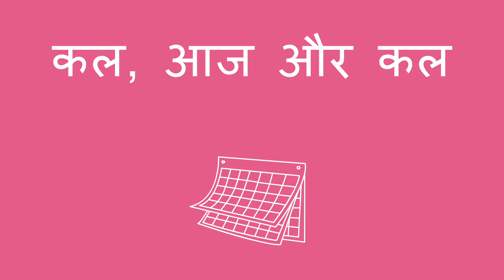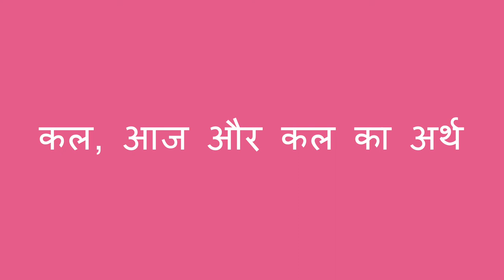कल, आज, और कल - Yesterday, Today, and Tomorrow (Hindi)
आप एक बच्चे को गुज़रते वक़्त और कल, आज और कल के अर्थ को समझने में मदद कर सकते हैं।

Hindi translation by Geeta Shankar and narration by Mini Rangrass.

You can help a child learn about the passage of time and the meaning of yesterday, today and tomorrow.